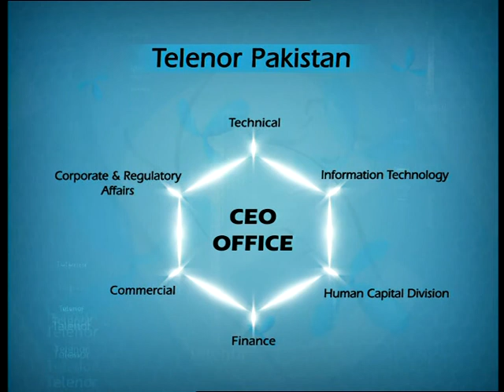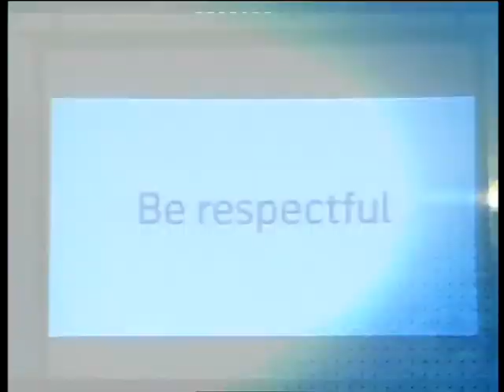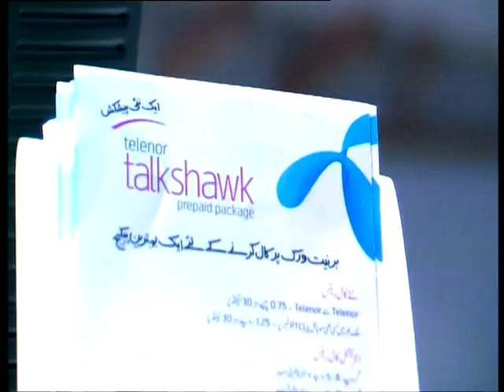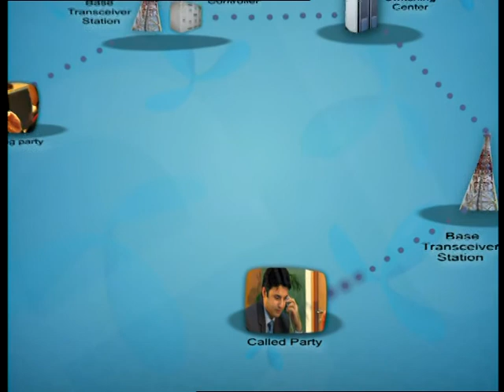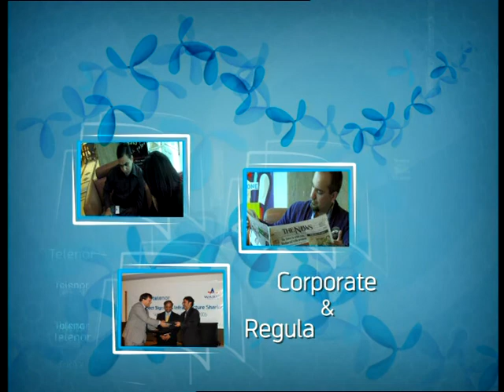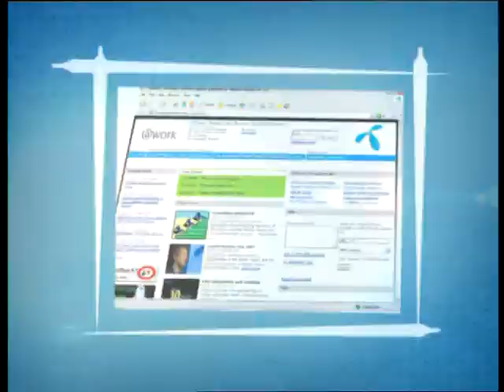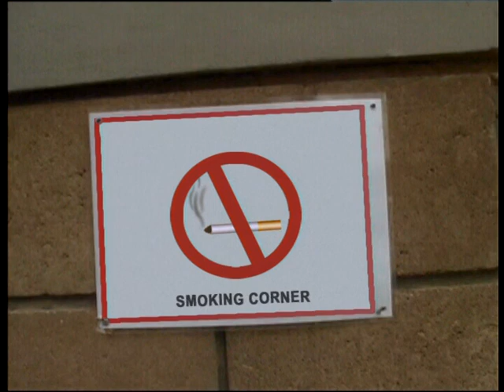DIRECT DIGITAL - Telenor Documentary Pakistan